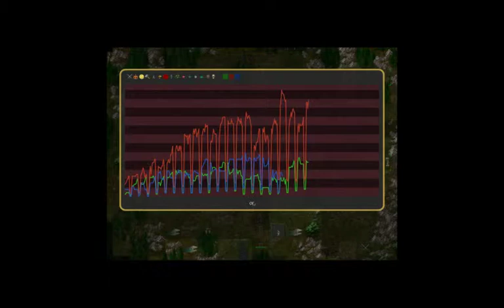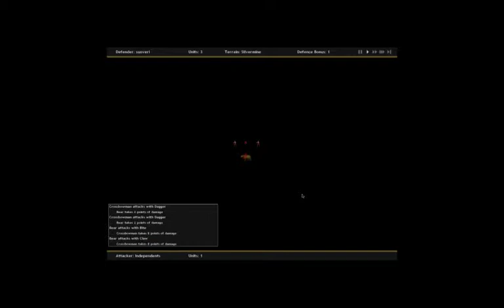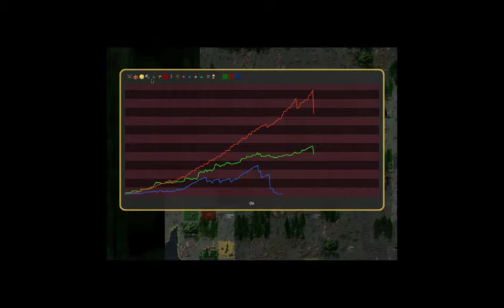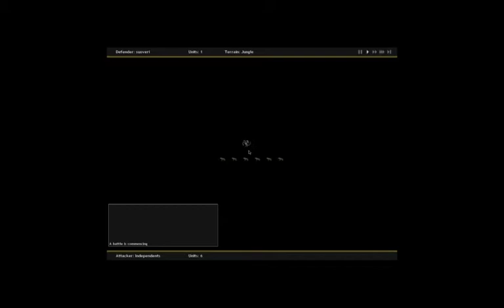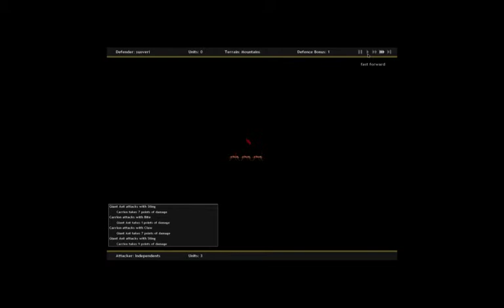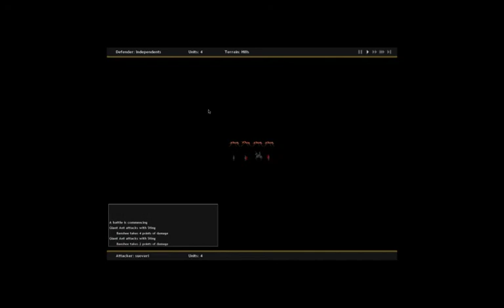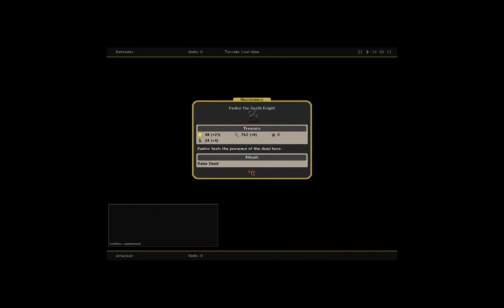Lets Play : Conquest of Elysium 3 The Necromancer Faction 10